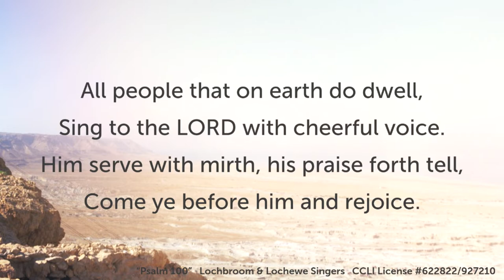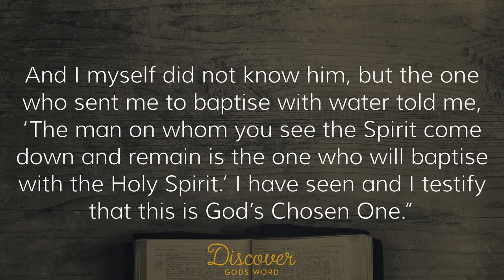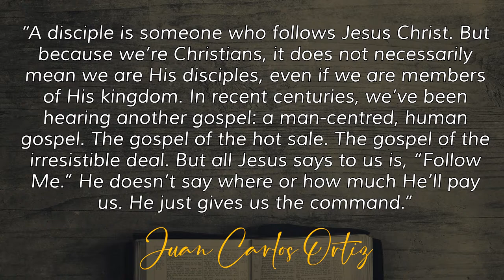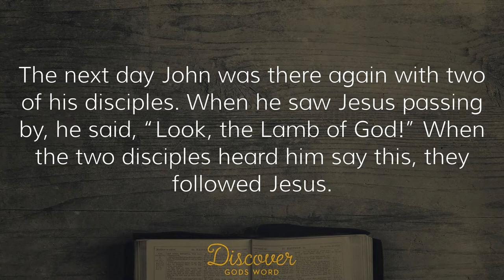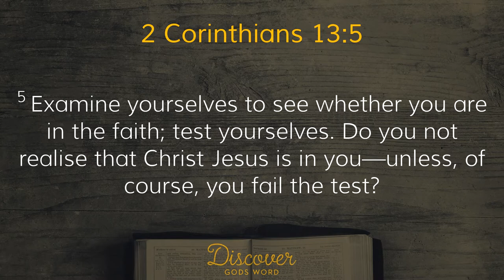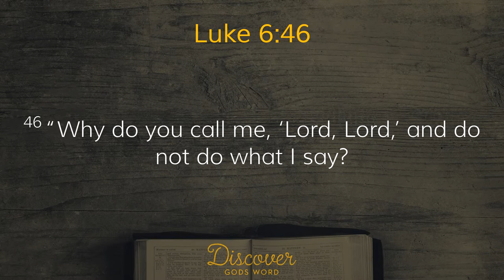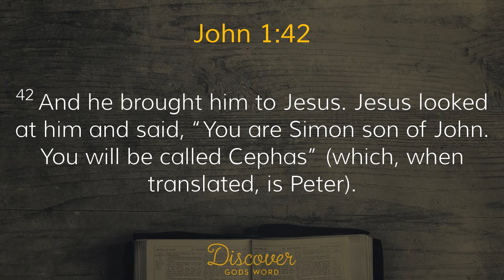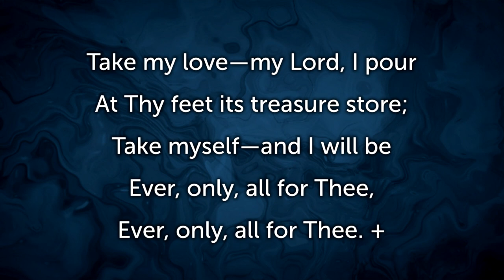Believe: True Disciples - John 1:35-42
What is a disciple?  Can you be a Christian believer and not a disciple?  Surely the Christian faith and discipleship are synonymous?  One would assume so, and yet many who profess Jesus as Lord fail to truly follow Him.  Join us this week as we continue in our study 'Believe: A Journey Through John', considering what 'True Disciples' look like; what characterises their lives and walk of faith.

CCLI 622822/927210